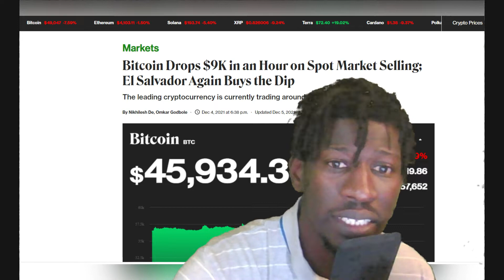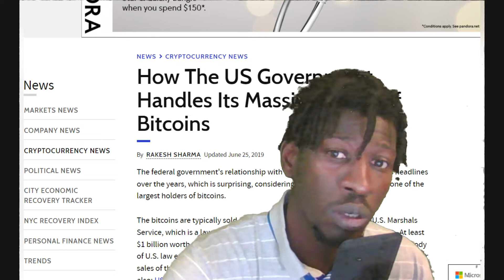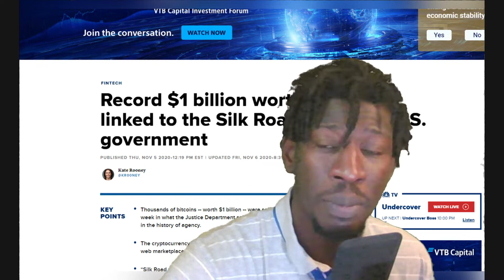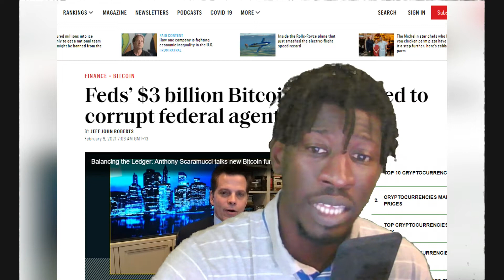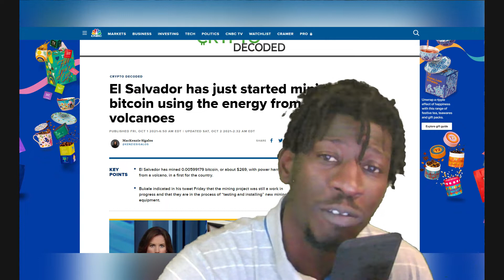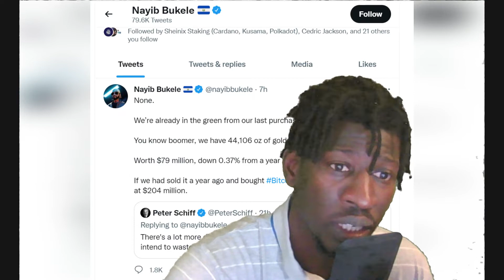BITCOIN PRICE MANIPULATION BTC CRASH EXPLAINED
bitcoin crash explained

How The US Government Handles Its Massive Stash Of Bitcoins

FINTECH
Record $1 billion worth of bitcoin linked to the Silk Road seized by U.S. government

Feds’ $3 billion Bitcoin seizure tied to corrupt federal agents

CRYPTO DECODED
El Salvador has just started mining bitcoin using the energy from volcanoes